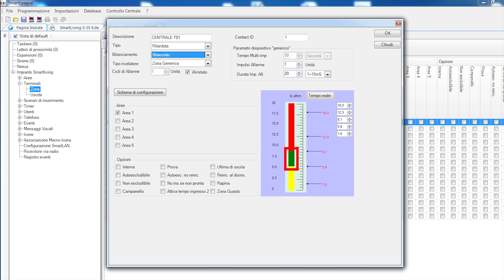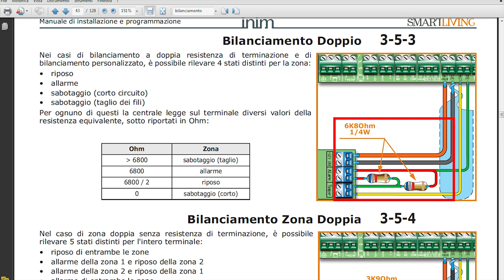Collegamento doppio bilanciamento di un sensore volumetrico DT su una centrale di allarme INIM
Collegamento di un sensore di movimento della bentel con doppio bilanciamento alla centrale SmartLiving della INIM